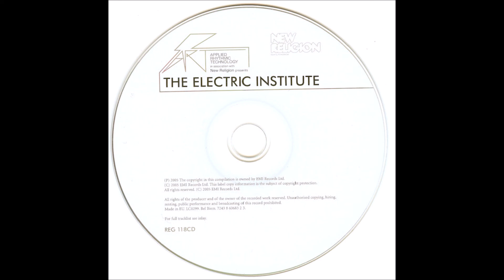09 - Kirk Degiorgio - Mindflay